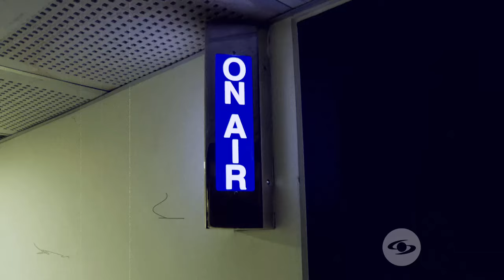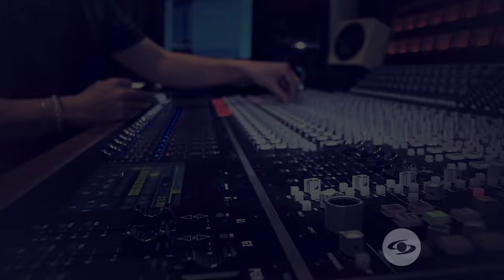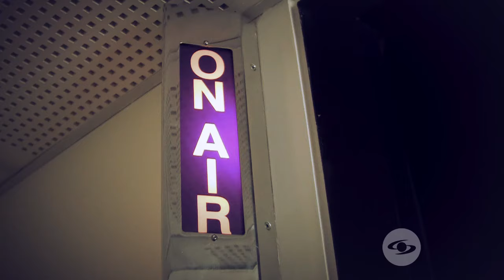Se Dice De Mí cumple 9 años contando las historias más impactantes de los famosos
Se Dice De Mí, el programa favorito de los colombianos, cumple nueve años contando las historias menos conocidas y más sorprendentes de la farándula colombiana e internacional. Reviva en este especial las mejores partes de nuestras historias más recientes.